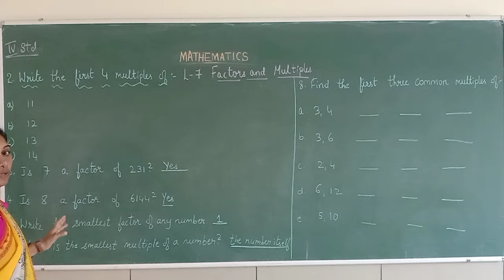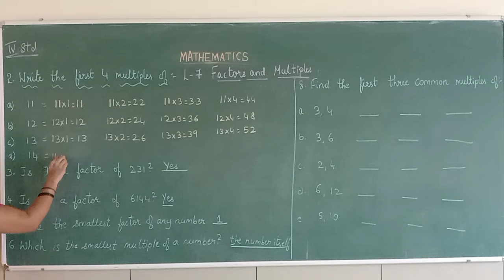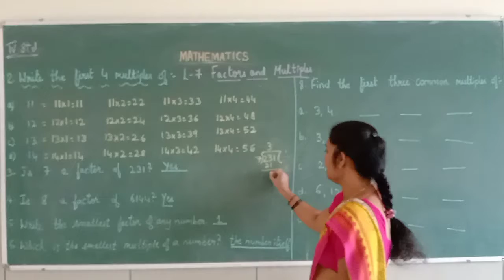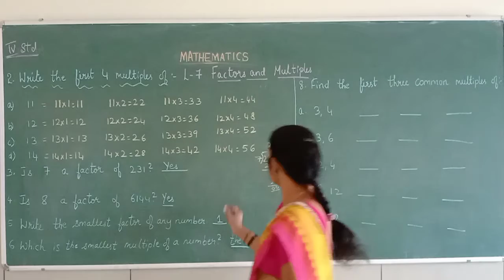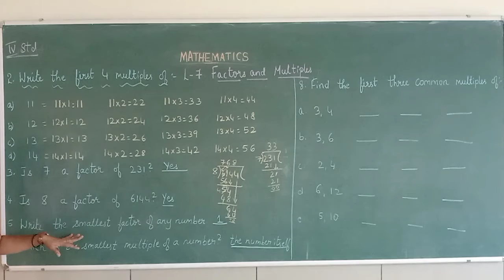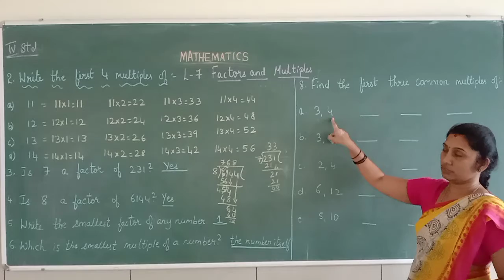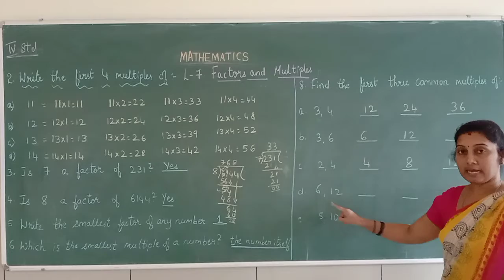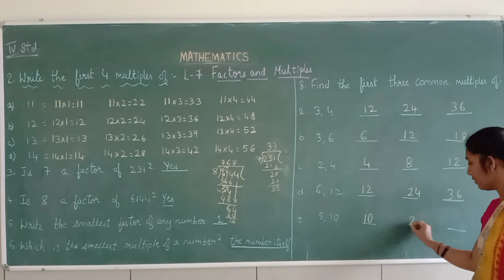4th std Maths chapter 7 part 2